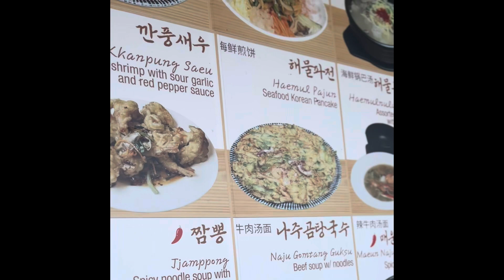No Meat today—Teriyaki Tofu!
Soundtrack: Itsudemo by Asuka Ho